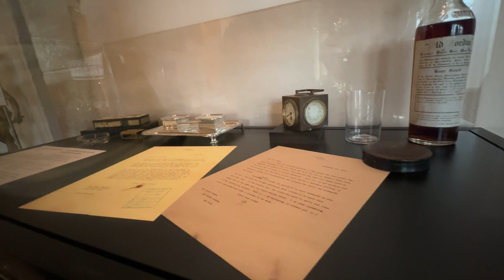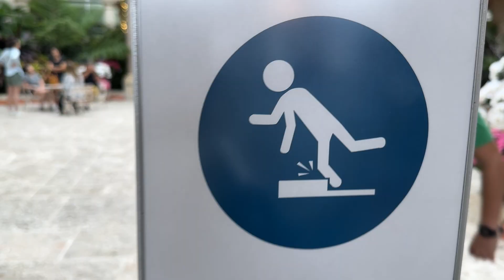Visiting Vizcaya...Again ~ {Ep 317}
Vizcaya Gardens and Mansion in Coral Gables, FL.
This is the second video we've done here. Much of the same stuff, but this time we got to hear the organ.